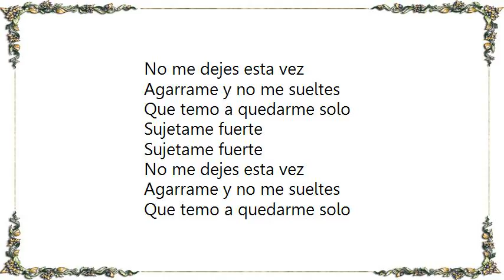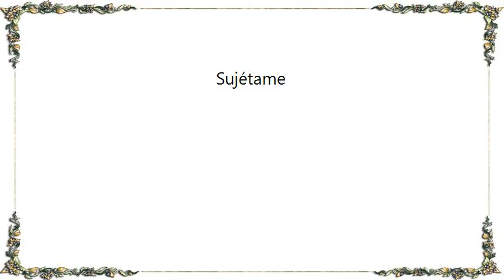Chetes - Sujétame Lyrics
[Lyrics Chetes - Sujétame]
Nostalgia entra en mi piel
Cada pecado es indeleble
Voy lejos casi al olvido

Aislado sin recepción
Un cuarto vacio y yo
Entre arenas movedizas

Agarrame y no me sueltes
Que temo a quedarme solo
Sujetame fuerte
Sujetame fuerte
No me dejes esta vez
No esta vez

No importa hacia donde voy
Sentirte es como estar en casa
Pero soñarte no me basta

Sujetame fuerte
Sujetame fuerte
Sujetame fuerte
Sujetame fuerte
No esta vez